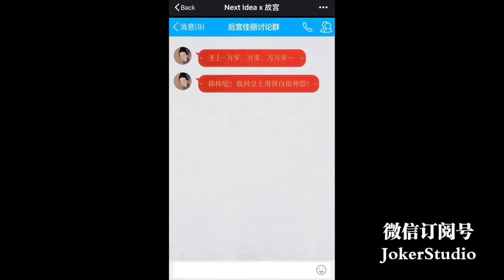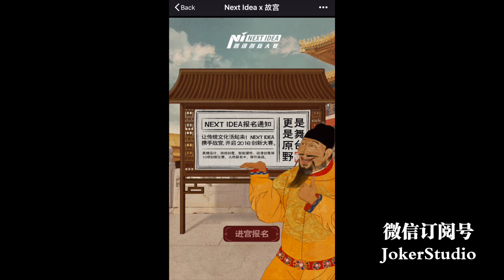老北京说唱，朱元璋的说唱，Chinese emperor Zhuyuanzhang hiphop rap song, Beijing hiphop rap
腾讯创新大赛 Next Idea 朱元璋说唱 H5 微信营销案

Follow me by
WeChat: WordyKlay